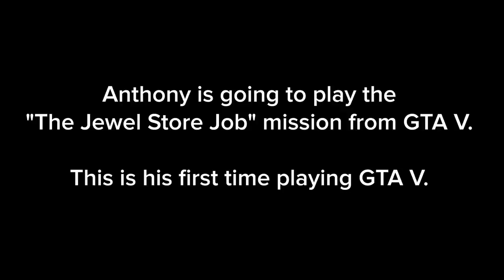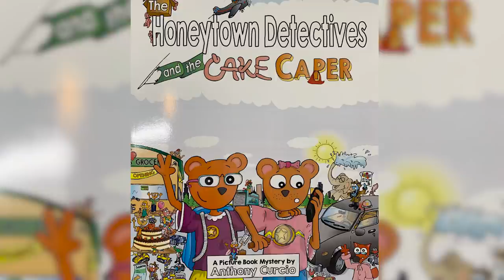Ex-Bank Robber Attempts A Heist In Grand Theft Auto V • Professionals Play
Anthony Curcio, a real ex-bank robber attempts "The Jewel Store Job" in Grand Theft Auto V.

Grand Theft Auto V / Rockstar Games

Anthony Curcio’s books:

For further information please visit:
aCurcio.com

MUSIC